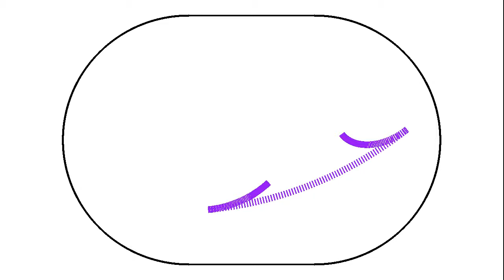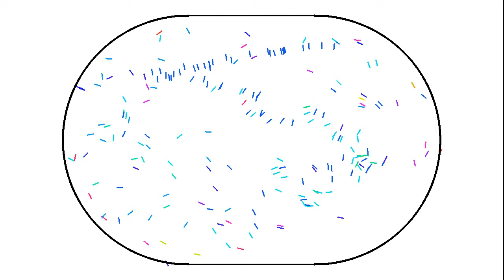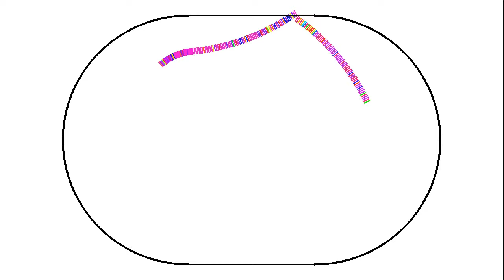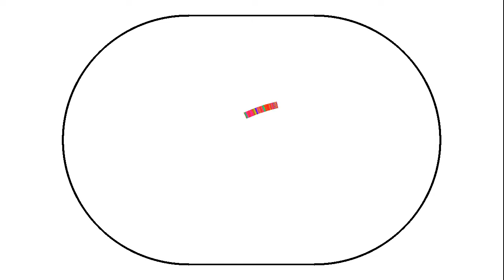Is the billiard in a stadium reversible?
200 non-interacting particles in a stadium-shaped domain. Their color changes at each reflection on the boundary. Leonid Bunimovich has shown that their dynamics is chaotic (ergodic and mixing). But is it really reversible, as it should be, according to the laws of classical dynamics? Let's find out...
Reversible means here that reversing the velocities of all particles (rotating their direction by 180° but keeping their speed) should be equivalent to changing the direction of time.

This is a higher-quality remake of the video that has become a casualty of the YouTube compression algorithm.